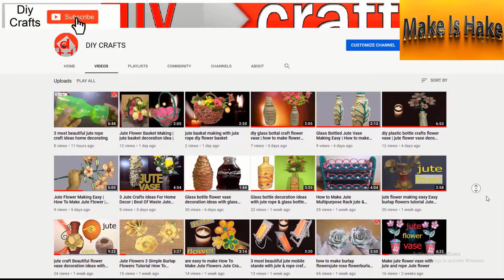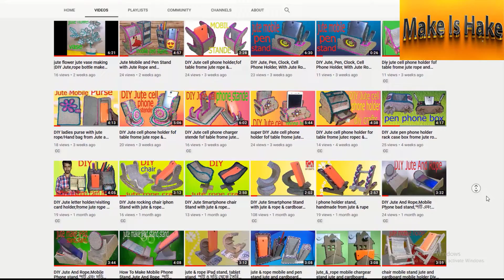DIY cardboard, jute, rope home decor, hanging wall